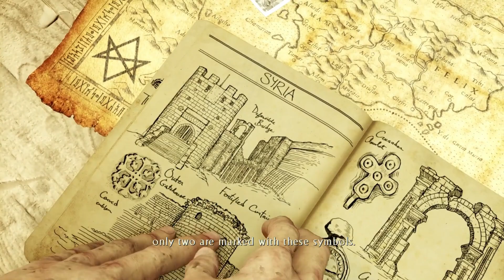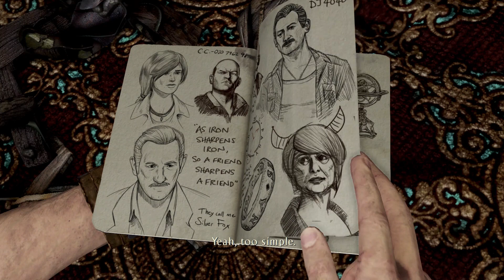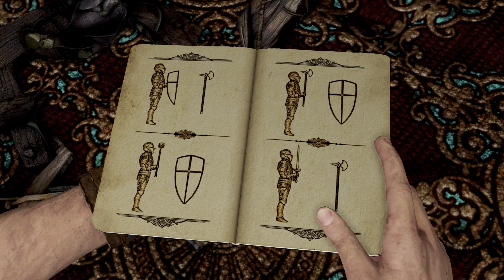Uncharted 3 Drake's Deception walkthrough part 2 - The chateau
This channel includes gameplay, review, collectibles and trophies
Uncharted 3: Drake's Deception is a 2011 action-adventure game developed by Naughty Dog and published by Sony Computer Entertainment. It is the third main entry in the Uncharted series, and was released in November 2011 for the PlayStation 3. Set two years after Among Thieves (2009), the single-player story follows Nathan Drake and his mentor Victor Sullivan as they search for the legendary lost city of Iram of the Pillars while battling a mercenary group led by Sullivan's former employer, Katherine Marlowe.
Uncharted 3: Drake's Deception focuses on the relationship between Sully and Drake as the pair search for a lost city in the Arabian Peninsula and across the Rub' al Khali Desert.
This channel is about interesting PS4 games that I play and review. I upload bunch of interesting games every single day and i can also give some tips and trick on how to beat the game and i could finish the games 100%.